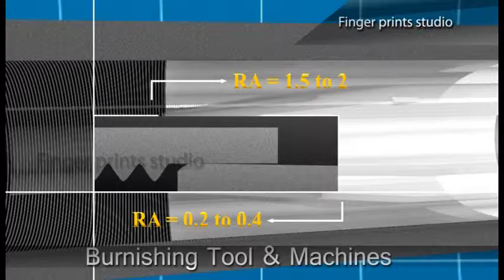FPS Burnishing Tool